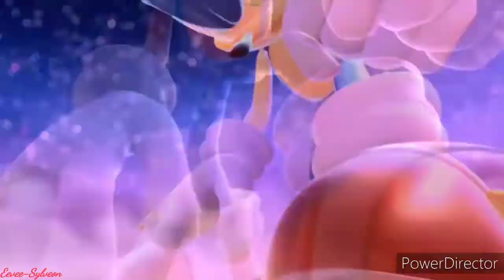Sonic [GMV] - Blinding Lights (HD)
Hi, everybody. Here's the sequel. I hope you like these videos to understand what to do next. I'm almost out of music. You can suggest your own song with the title and author in the comments. And there I already use them for further videos, well, if you like them of course. That's about it. Thank you for your attention and hope you enjoy the video. Enjoy your viewing.